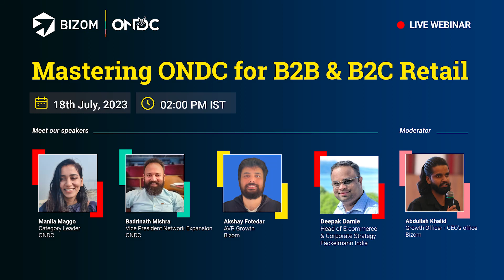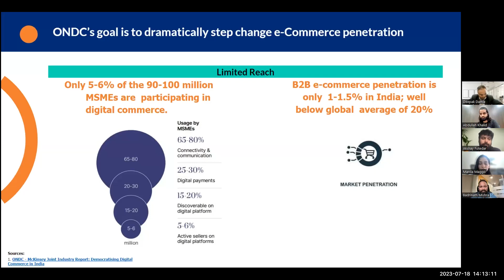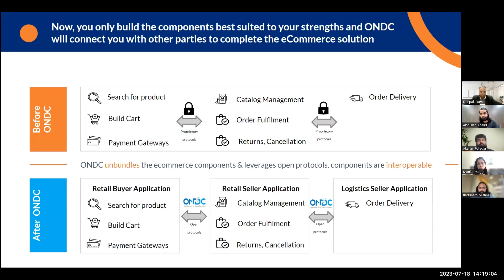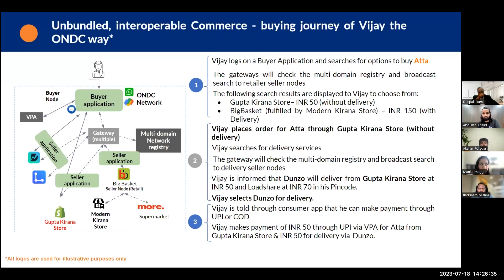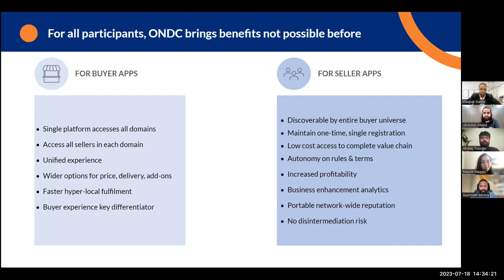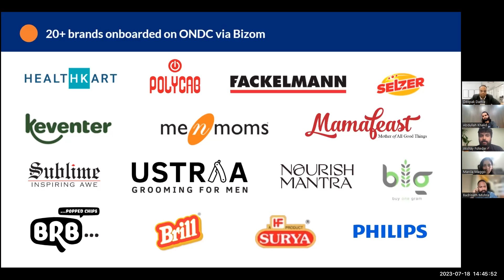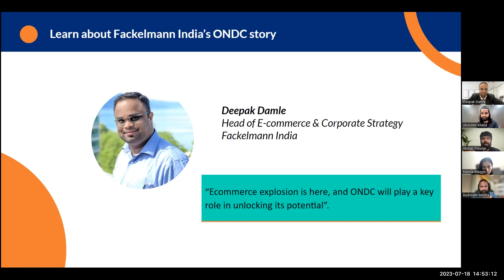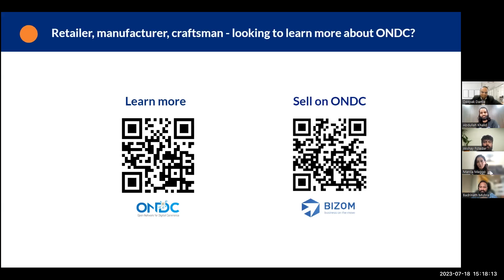[Webinar] Mastering ONDC for B2B & B2C Retail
We are in conversation with industry experts from ONDC, Fackelmann & Bizom.

Manila Maggo, Category Leader at ONDC
Badrinath Mishra, Vice President, Network Expansion at ONDC
Deepak Damle, Head of E-commerce & Corporate Strategy at Fackelmann India
Akshay Fotedar, AVP, Growth at Bizom
Abdullah Khalid,  Growth office at Bizom

Indian sellers can now reduce the cost of acquisition and cost of market penetration to almost zero while increasing market reach 10x faster through the ONDC network.

Learn from ONDC experts how to become a seller on the ONDC network, using the ONDC Seller app. Get a glimpse of how Indian eCommerce is changing with the ONDC network.

Chapters
00:00 Moderator intro
00:30 Speakers intro
04:45 Panel discussion
45:39 Brand's POV on ONDC
50:02 Q & A Session